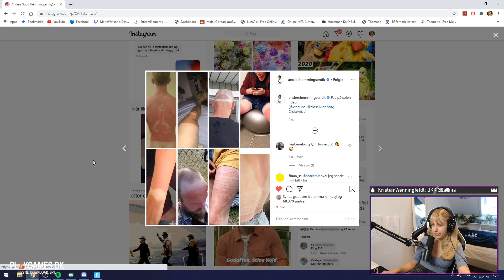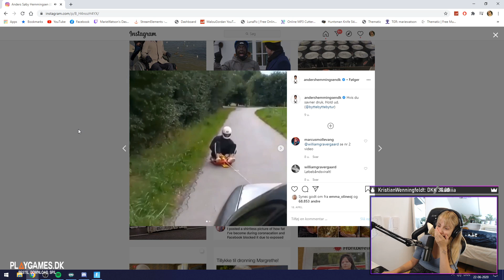GEMMELEG ER TILBAGE EFTER 9 MÅNEDER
Åben op for mere info! ⬇️

Hej alle sammen! Følg mig på Instagram: MarieWatsonDk

Hvis i har lyst, så må i meget gerne support via Fortnite. Brug min creator code, når i køber skins: MARIEWATSON ❤️